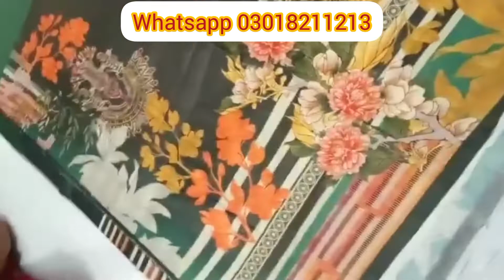LOT OF THE YEAR FLAT 45%OFF‼️**AALAYA BY HAFIZ SILK DIGITAL PRINTED COTTAIL LINEN SHIRT DUPPATA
*AALAYA BY HAFIZ SILK FIRST WINTER LOT OF THE YEAR FLAT 45%OFF‼️*

*AALAYA BY HAFIZ SILK DIGITAL PRINTED COTTAIL LINEN SHIRT DUPPATA*

4-Designe
*4-Suit Set*

*Airjet Quality Digital Printed Cottail Linen Shirt*
Airjet Quality Digital Printed Cottail Linen Duppata

*STOCK AVAILABLE‼️*
vlogs#viralvideo#